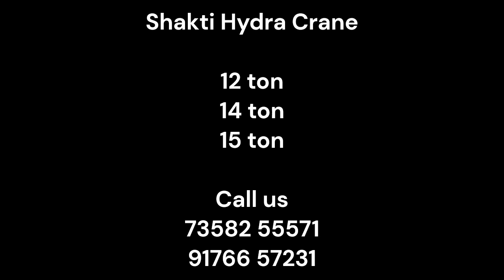"Shakti Hydra Crane effortlessly move massive Granite blocks from Truck!"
In this exciting video, witness the power and efficiency of the Shakti Hydra Crane as it effortlessly lifts and shifts massive granite blocks from a truck. With its hydraulic arm and precise controls, the crane operator makes light work of what would otherwise be an arduous and time-consuming task. You'll be amazed at the speed and ease with which the crane can move these heavy loads, and gain a newfound appreciation for the engineering behind these powerful machines. Don't miss out on the action - check out the video now!